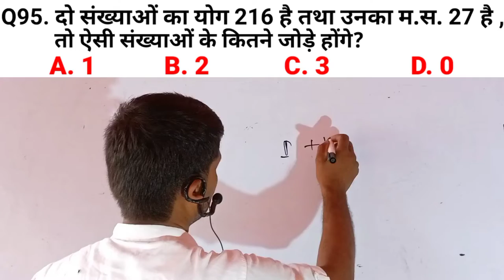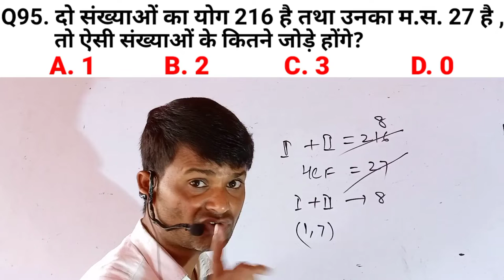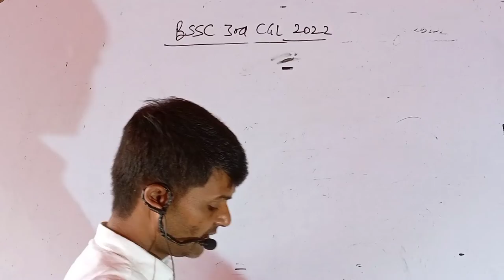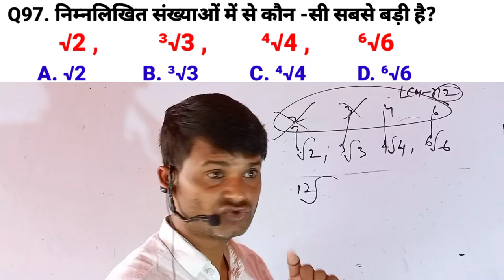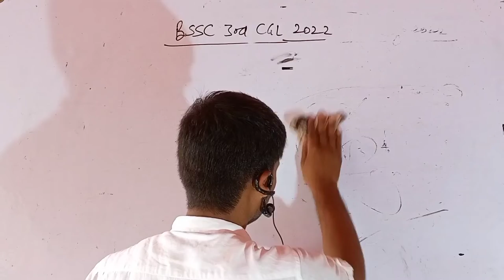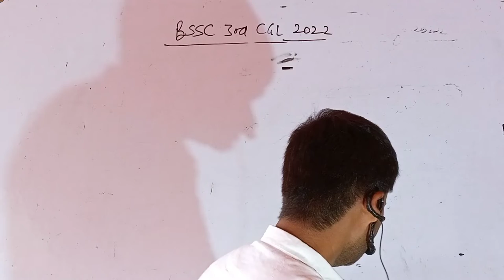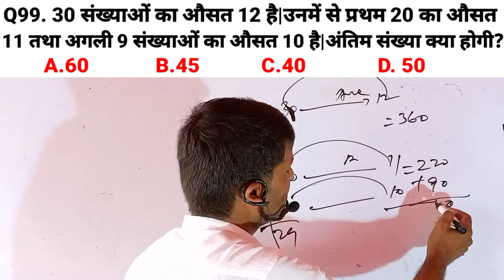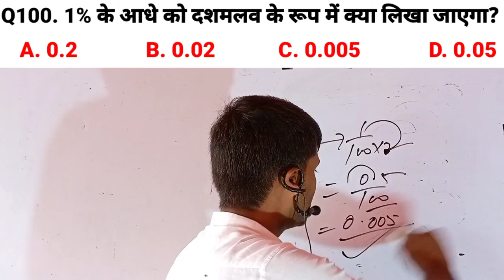Bssc practice set in Hindi|math practice set BSSC CGL 3|bssc math syllabus|short tricks bssc math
Math practice set math
Bssc practice set in Hindi
Bssc math syllabus
Short tricks bssc math
Bssc math practice set by Laxman Patel
3rd CGL BSSC
3cgl practice set math
Practice set math bssc in Hindi
Laxman Patel Mathematics Classes Lakhisarai